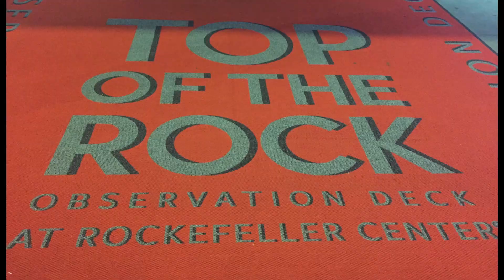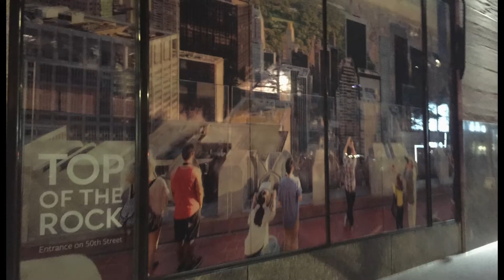America 2018 - NY Top of the Rock (8° giorno)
America 2018 - Top of the Rock (NYC)